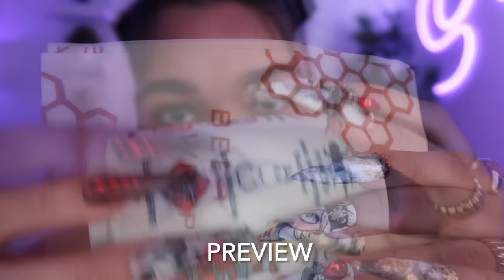ASMR | Fast & Aggressive Collarbone Tapping, Body Massaging & Mouth Sounds 💜⚡️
What was the code word I said in the video?? 🥸💖

🤍 ASMR AMAZON WISHLIST

WHERE CAN YOU FIND ME FOR MORE CONTENT?!

Prince George, VA
23875